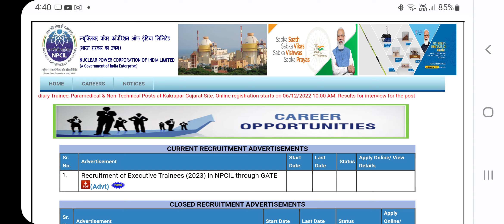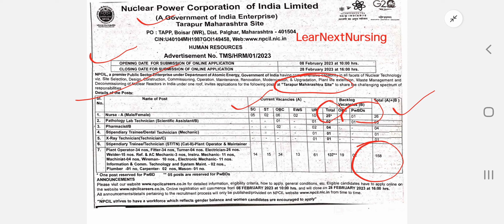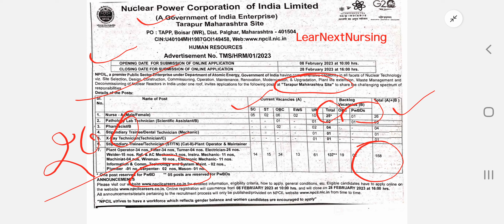NPCIL Tarapur Maharashtra staff nurse / Nurse A Recruitment 2023 l Salary 90000+Bonus l By Akash sir